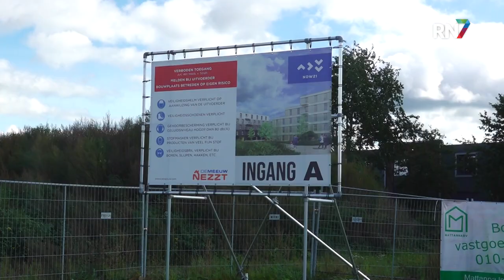De bouw van een nieuw bruisend hart || RN7 REGIONIEUWS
Aan de nieuwe Dukenburgseweg in Nijmegen wordt momenteel druk gebouwd aan ‘NDW21’. Dit wordt een nieuwe stadsbuurt in de wijk Winkelsteeg. Het wordt een plek om te wonen, ondernemen en te ontmoeten. NDW21 is hiermee een onderdeel van de nieuwe stationsomgeving Goffert, een nieuw te bouwen bruisend hart in het zuiden van de stad.